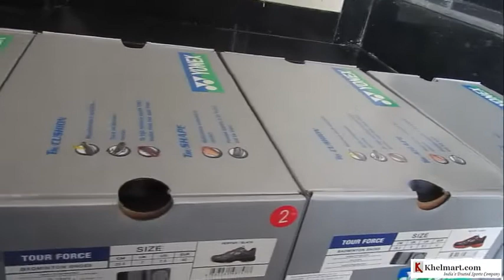Yonex force tour badminton shoes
Yonex Tour Force Badminton Shoes, Its high resilience ensures YONEX insoles retain shape longer.Provide stability in the forefoot and toe area.Best in market at low price.